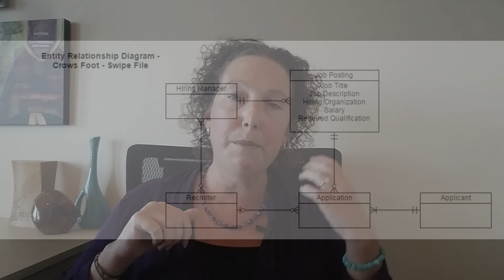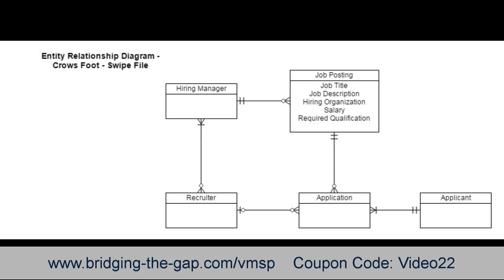Entity Relationship Diagram Tutorial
An Entity Relationship Diagram (ERD) is a data model describing how entities (or concepts or things) relate to one another. When created by business analysts, ERDs can be used to understand the business domain, clarify business terminology, and connect business concepts to database structures.

You'll discover:

*The 3 key elements of an ERD (with visual examples).
*How to build a simple sample entity relationship diagram by starting with a business glossary, or looking for nouns in your use cases, business process models, or other requirements documents.
*Why I don't often start right in Visio, or any visual modeling tool, but use pencil and paper first.
*How to engage business subject matter experts in collaboratively building an ERD, and how to introduce them to what might seem like an overly technical modeling technique.
*How ERDs can sometimes work magic for your team's understanding and quickly resolve tricky data-design issues